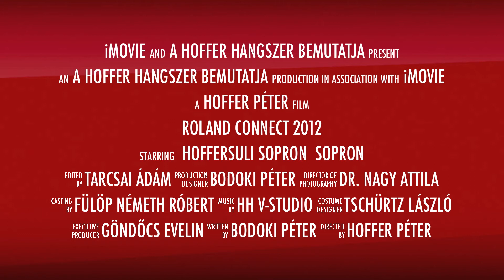ROLAND CONNECT 2012 - WOODSTOCK JEGYÉBEN - HOFFERSULI ÉVZÁRÓ KONCERT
2012 November 24. Szombat -GYIK RENDEZVÉNYHÁZ.
Mint minden évben, idén is megrendezésre kerül a Roland Connect, mely WOODSTOCK jegyében telik, tanulóink és zenész barátaink segítségével.
- 18:00-tól KONCERT: többek közt Rúzsa Magdi és zenekarának közös zenélése, tanulóinkkal.
A koncerten fellépnek még: Závodi Gábor és Kovács Barnabás, Demjén Ferenc és Rúzsa Magdi zenekarából, Madarász Gábor és Kékkői Zalán. ex ÁKOS gitárosok és soproni zenészbarátok: Szokodi Zoltán, Jancsó Miklós, Rajkai József, Egyházi Krisztián, Rozits András, Fülöp Németh Róbert, Németh László, Kiss Norbert, Lökkös Ferenc, Fülöp Adrián, Giczi Kurt,
- A műsor segítségével szeretnénk bemutatni azokat a zenészeket is akik környékünkön élnek, zenélnek de nem biztos, hogy az eseményen jelenlévő közönség már találkozott velünk.
- A koncert élmény mellett, 15:00 és 18:00 óra között hangszerkiállítás és hangszerbemutatókra, mely során az érdeklődőknek lehetősége nyílik a bemutatott hangszerek kipróbálására.